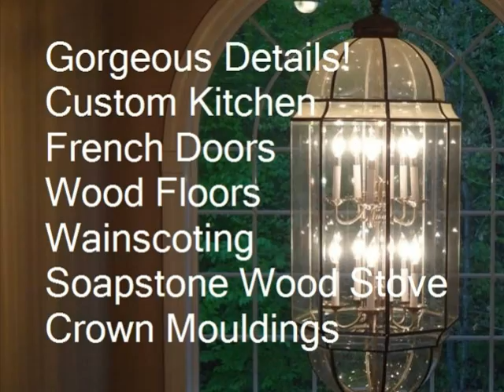37 Blue heron Drive, East Hampton CT (for sale)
Stunning home in ideal setting on cul de sac, Walking distance to lake.  Home offers open floor plan Great room, enclosed sun room, 9 Ft ceilings. Game room, Master suite, Upgraded kitchen with Soap Stone counters,  Living room with Soap stone fireplace.